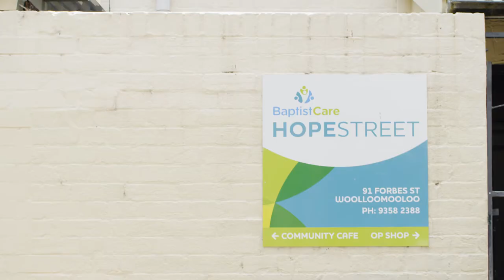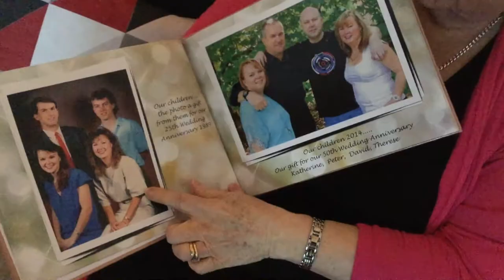The real impact of donations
There are lots of stories of achievement unfolding as the University’s students and researchers strive to find answers and transform lives. Much of this work can only happen through the support of our donors.

This video shares thank you messages from those who have received donor support.